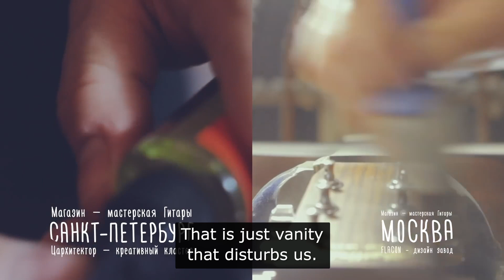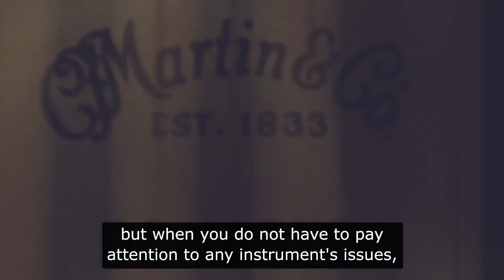What the Guitarсlub, Russia is about, with English subtitles | Gitaraclub.ru